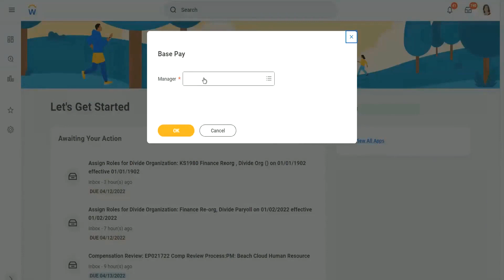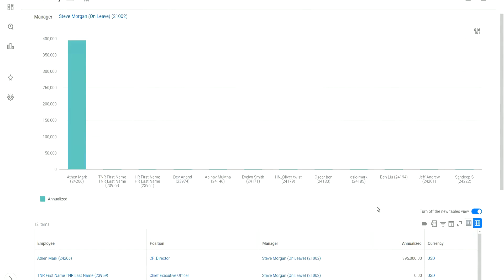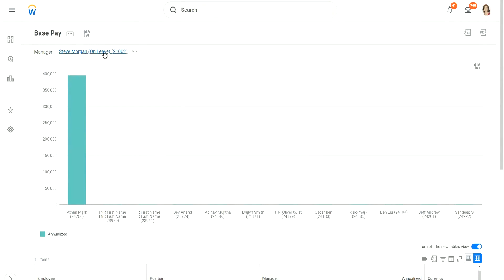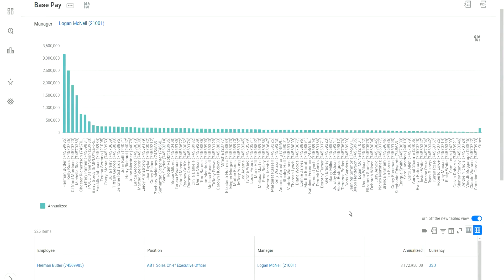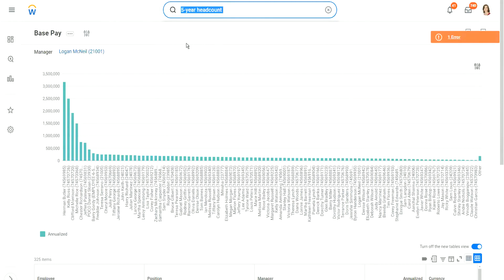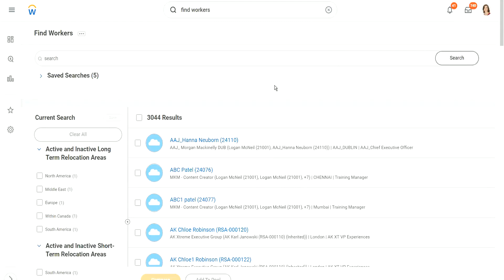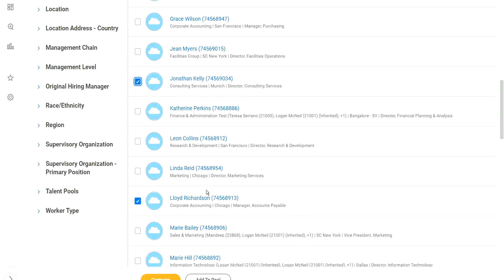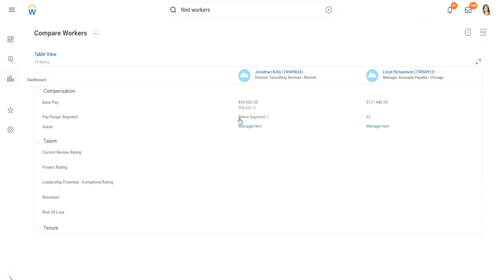Base Pay Report In Workday HCM Part 1